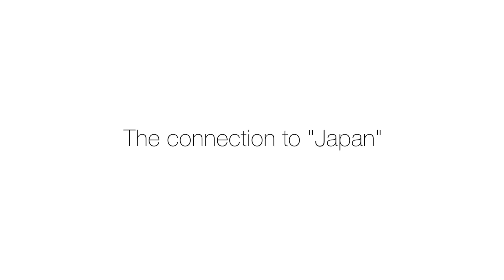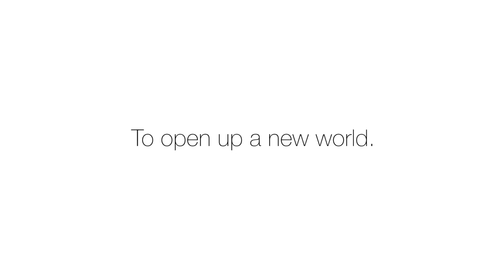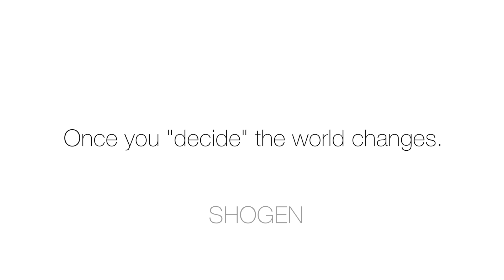SHOGEN #002 -African Paint Artist- English ver.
From the tip of his brush the animals are given life through the art of Tingatinga. The paintings gives dreams and happiness to people who are living in a constrained modern world. The African paint artist, SHOGEN, goes across borders and changes the world.